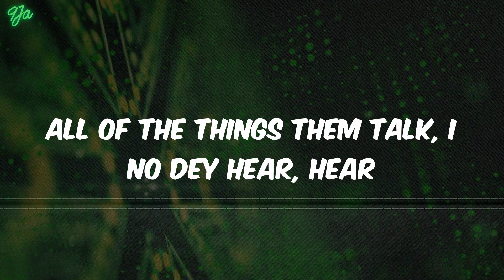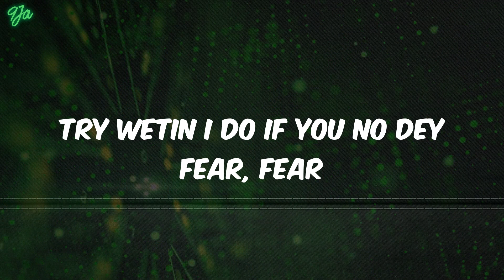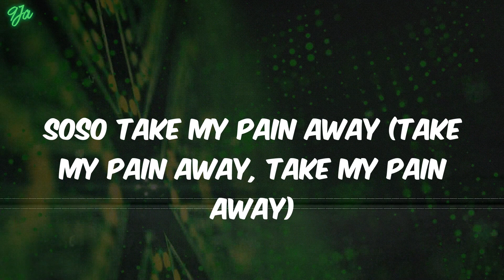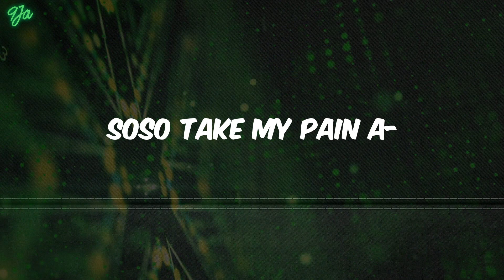(lyrics) Omah Lay - soso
Lyrics:
Soso take my pain
Soso take my pain away
Soso take my pain (soso take my, take my pain)
Soso take my pain (mad)
Ahh, ahh
All of the things them talk, I no dey hear, hear
Try wetin I do if you no dey fear, fear
One mind dey tell me to disappear, 'pear
Soso come and help me o 'cause I don pray, mami
I don break commandment
I can't stay for one place
For God's sake, oh, my dear
Come take my pain away from me o
(Take, take, take, take, take, take, take)
Soso take my pain away (soso, please, come take my pain away)
Soso take my pain away (soso, soso, soso)
Soso take my pain away (take my pain)
Shibiri, shibiri, shibiri
They are talking shit shibiri
Water no get enemy
'Til you fall for Oshimiri
I poto, poto my eyes
Ten shots, high rise
Touch God, I cry
Offshore, cut my dreadlocks
Girlie, me I don pray, mami
For God's sake, my bae
Come and ginger me
Only you dey feel my pains
Give me vitamins wey go take these pains away
Soso, oh, soso, soso, oh
Soso take my pain away (take my pain away, take my pain away)
Soso take my pain a-